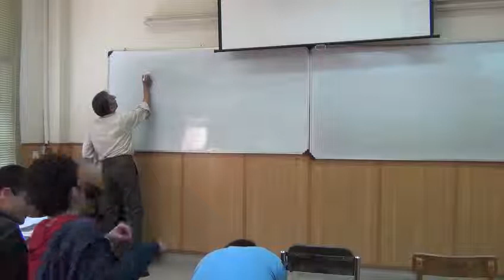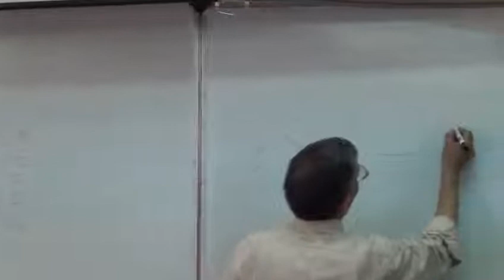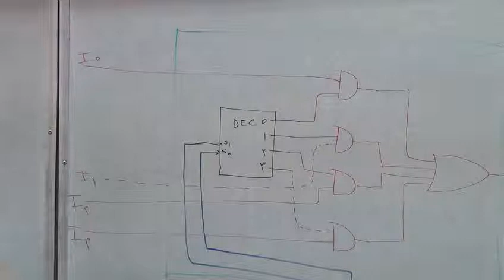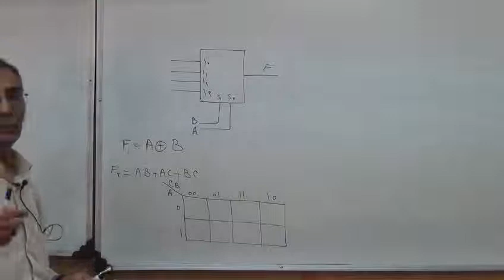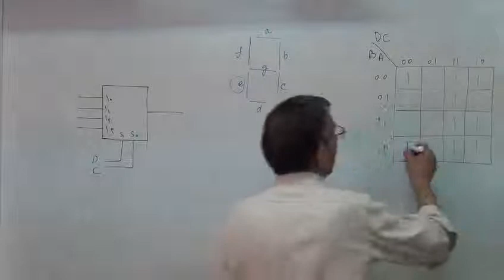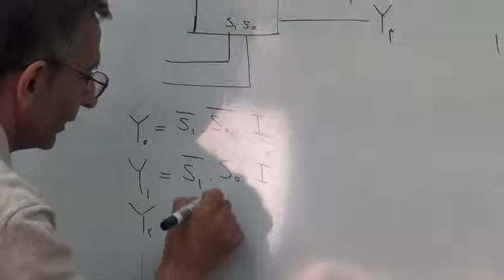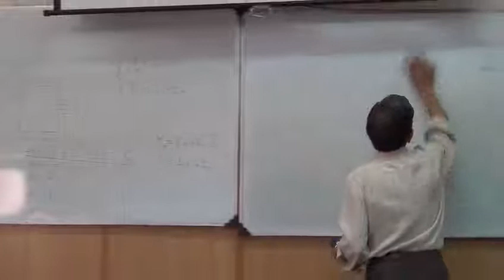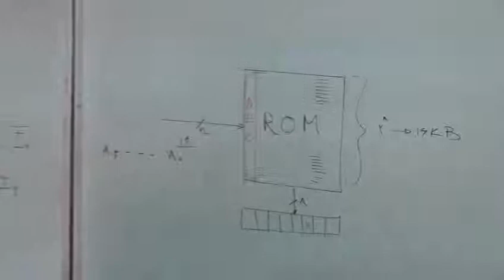مدار های منطقی - مالتی پلکسر 10/22